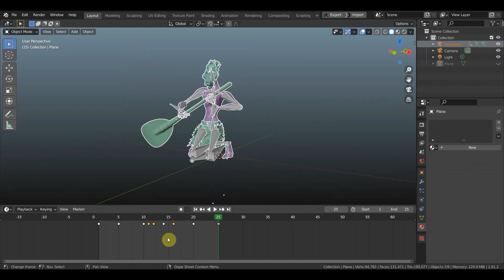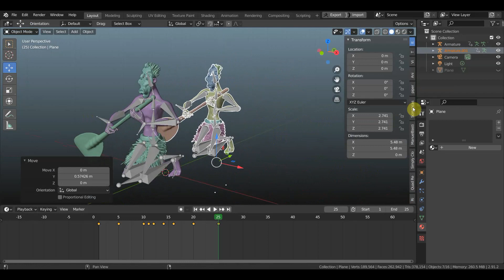Как отразить отзеркалить анимированного персонажа